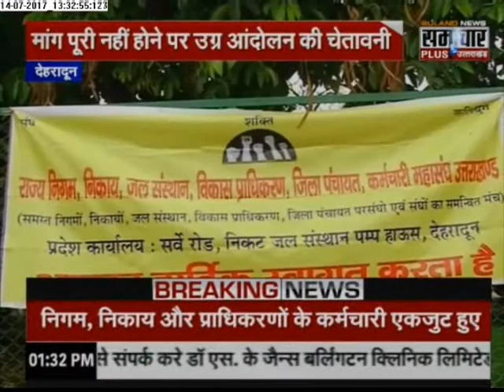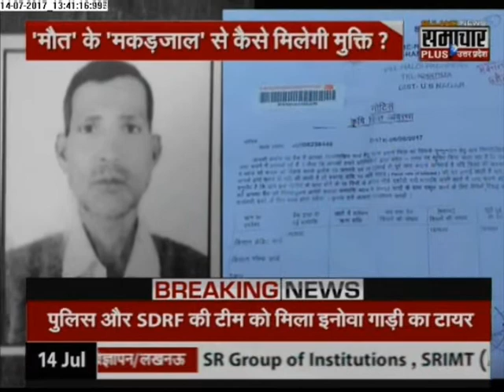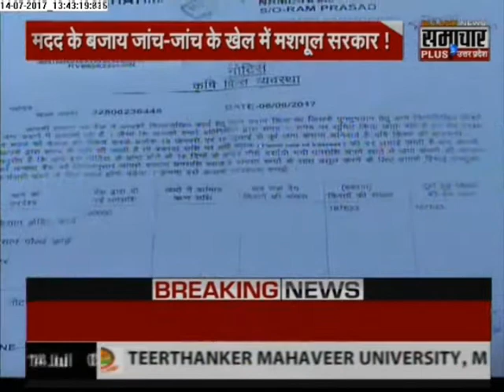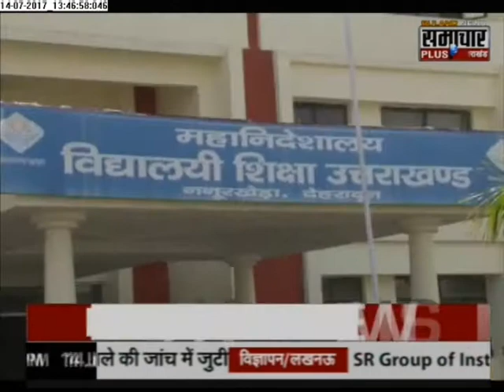Samachar Plus: Humara Uttarakhand | 14 July 2017